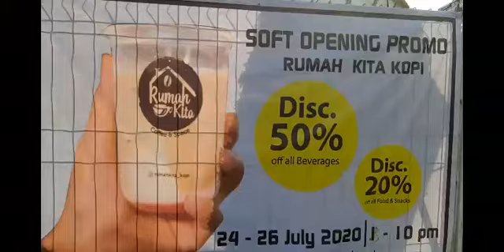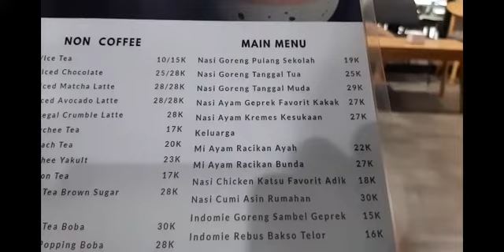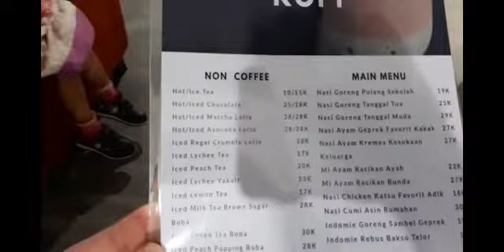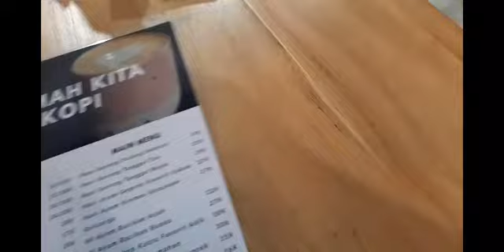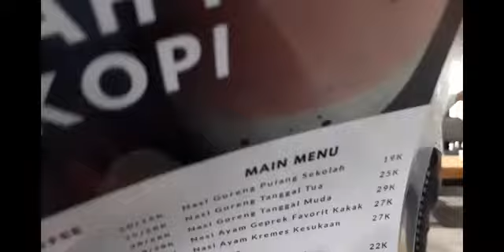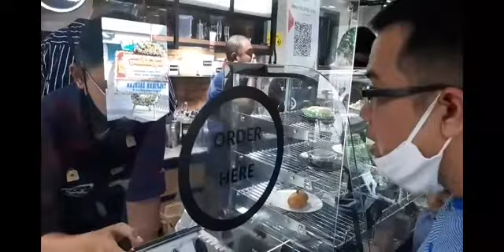Kedai Kopi baru di Pondok Kelapa namanya Rumah Kita Kopi , tempatnya nyaman dan makanannya enak enak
Rumah Kita Kopi
Jl. H. Naman No.19, Pd. Klp., Kec. Duren Sawit, Kota Jakarta Timur, Daerah Khusus Ibukota Jakarta 13450